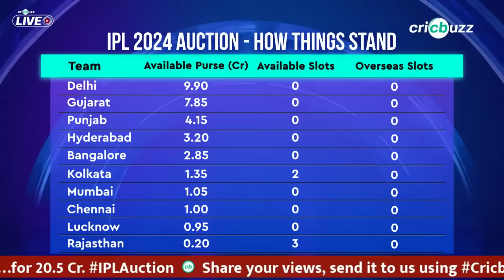Cummins needs terrific death-over shows to justify his price: Joy Bhattacharjya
Sunrisers Hyderabad spent 20.50cr for Pat Cummins! How did they fare in stitching the rest of the squad? Harsha Bhogle & Joy Bhattacharjya discuss, on Cricbuzz Live